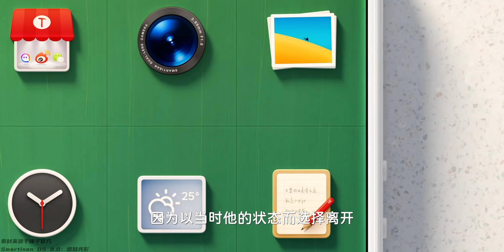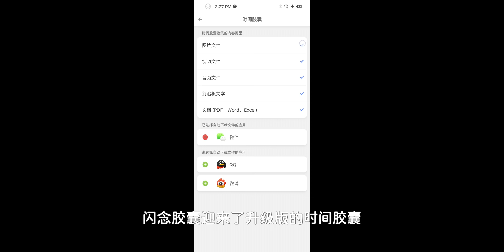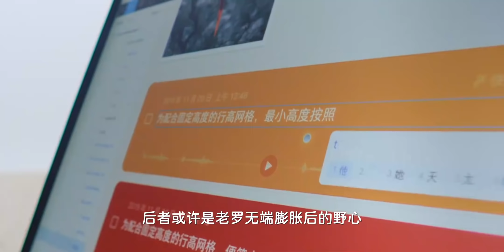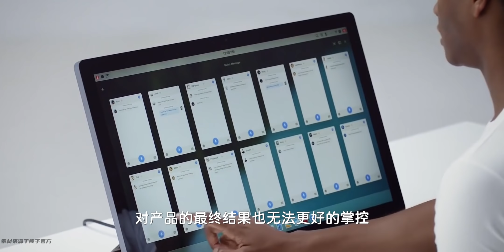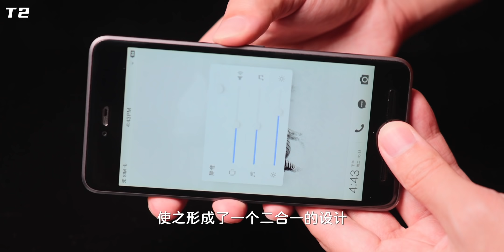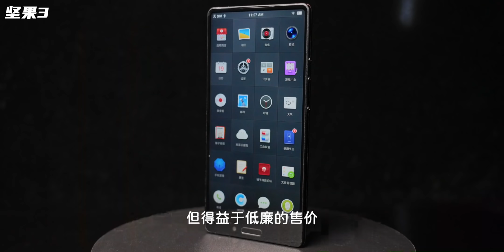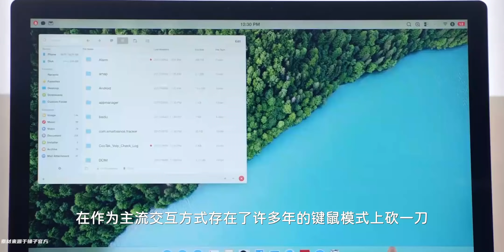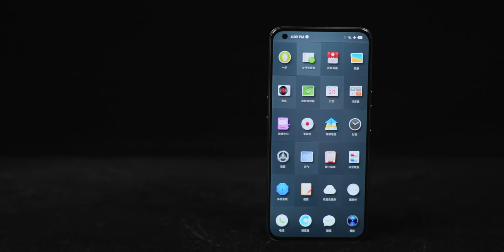「艾奥科技」不谈情怀，这次我们交个朋友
在得知錘子科技把手機業務以及堅果品牌賣給字節跳動後，連帶著原來的手機團隊一並被字節跳動收編成為一個叫新石實驗室的“部門”，且以後不再推出手機產品，我們就從去年開始收集錘子科技從創建之初一直到他發布的最後一款機型，鑒於往後我們極大可能再也見不到堅果新品的發布，那麽就從這個品牌廣義上的收官之作——堅果R2開始說起。